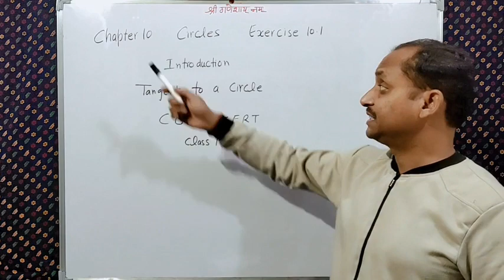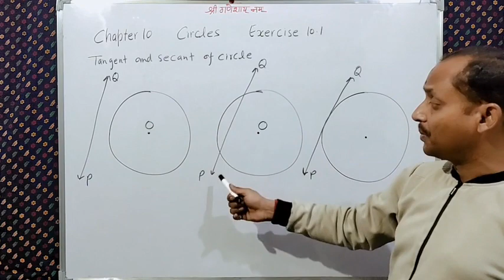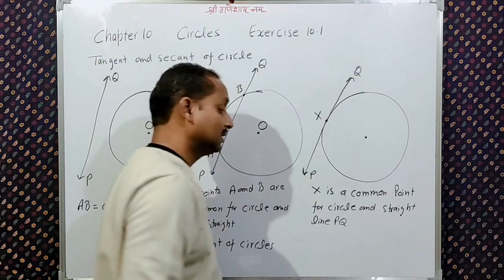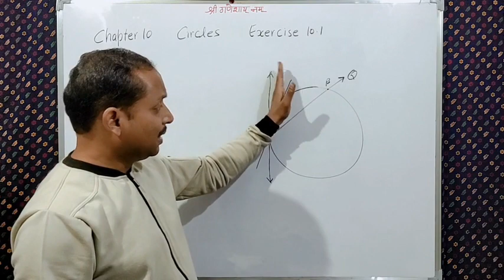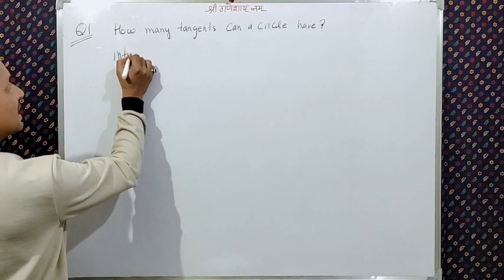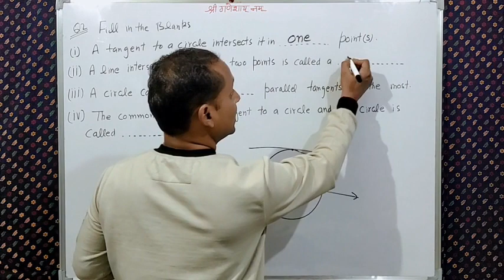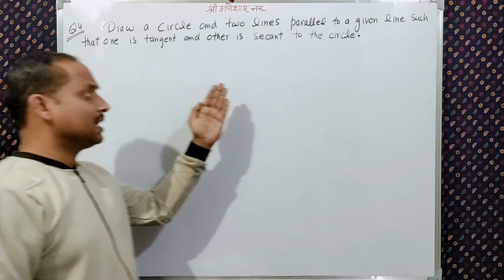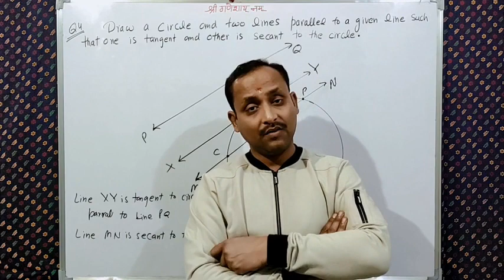CBSE NCERT Class 10 Chapter 10 Circles Exercise 10.1 || Adarsh Agarwal || CBSE Class 10 RD Sharma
CBSE NCERT Class 10 Mathematics Chapter 10 Circles  Exercise 10.1
In this channel, you will get following study material, in case if you not get any video related to your search then it means that video is not ready, so wait for some times and keep patience it is under construction. the study material available for you at this channel is as follows.
Physics for class 11th and 12th
Chemistry for class 11th and 12th
9th class CBSE NCERT Mathematics book solution
10thcalss CBSE NCERT Mathematics book Solution
11thclass CBSE NCERT Mathematics book Solution
12thclass CBSE NCERT Mathematics book Solution
Solution Of RD Sharma of CBSE for 9th, 10th,11th and 12thclass
Solution Of RD Sharma of ISC for 9th, 10th,11th and 12thclass
If any video, you do not get then wait for that and Keep patience it will available for you after sometime.